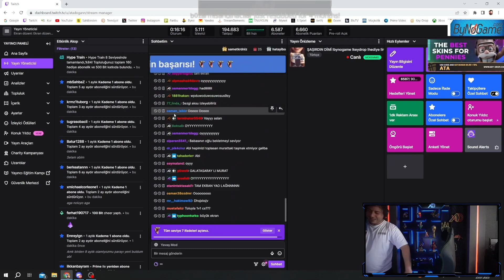Ataberk Doğan | Yayına Çocugunu Getirdi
CİDDEN ÇOK GÜZEL ALLAH ANNALI BABALI BÜYÜTSÜN ABİM :)